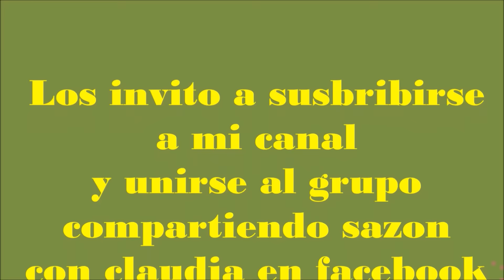CAPIROTADA DE LECHE MUY RICA!!!!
Excelente dia!!! les comparto paso a paso una manera de preparar capirotada de leche existen muy versiones y variantes espero les sea de ayuda esta manera :-) :-)

CAPIROTADA TRADICIONAL DE LECHE
Ingredientes

    2 litros de agua
    2 latas de lechera clavel
    3 conos de piloncillo
    3 rajas de canela
    4 clavos de olor
    3 o 4 tortillas
    2 baguette  o 6 birotes  rebanados
    aceite
     taza de cacahuates
     taza de pasitas
     taza de nuez, picada
     taza de arándanos
     taza de coco rayado
     taza ciruela pasa
     Plátano macho en rebanadas
    150 gramos de queso , en cubitos